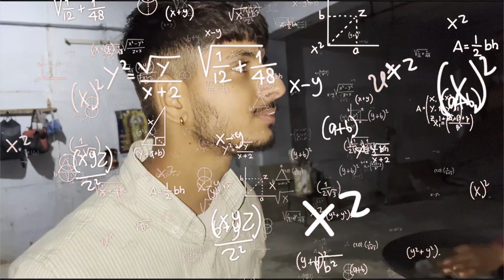Funny video||funny vlog|| mastii with friends